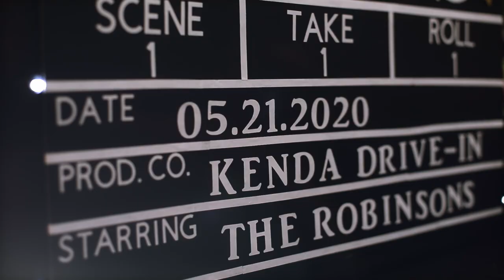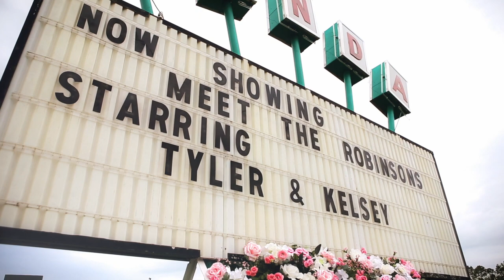Kelsey & Tyler Robinson Wedding Video